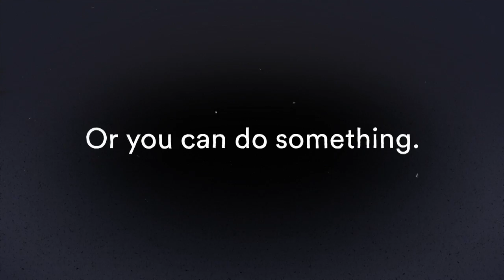CSUN On Point 12/07/16-B (HD) Hosts: Torres and Dieguez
Guests: Chris Farias, Prof. Glenn Omatsu